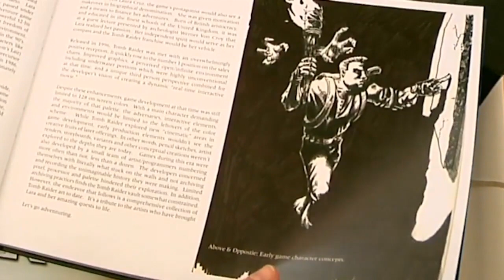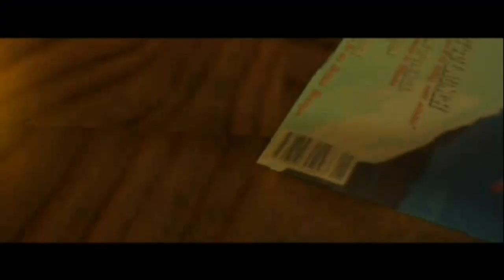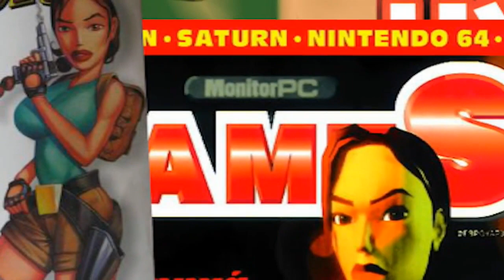Tomb Raider - Video Game History Month 2011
We celebrate Video Game History Month by taking a look at one of the most iconic women in video games: the beautiful, intelligent, and athletic archaeologist-adventurer Lara Croft and the Tomb Raider series.